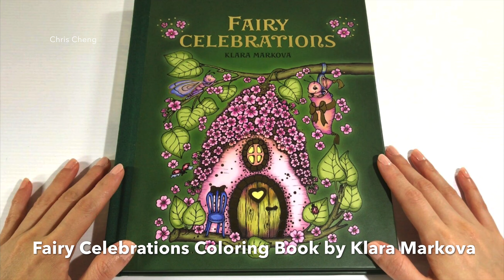SPEED COLORING - THE BLACK SWAN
Sharing How  I Colored "The Black Swan" with Colored Pencils

Coloring Book: Fairy Celebrations by Klara Markova
Colored Pencils: Prismacolor
Gel Pen: UniBall Signo
Paint Marker Pen: Uni Posca
Sharpener: X-ACTO
Desk Lamp: TaoTronics
Pencil Lengthener: Charpak
Paper: Strathmore

TO PURCHASE ON AMAZON.COM
Fairy Celebrations Coloring Book by Klara Markova:
Prismacolor Premier Colored Pencils, Soft Core, 150 Pack:
Uni-posca Paint Marker Pen - Extra Fine Point - Set of 12 (PC-1M12C):
TaoTronics LED Desk Lamp:
X-ACTO Electric Pencil Sharpener:
Strathmore 400 Series Colored Pencil Pad Wire Bound, 30 Sheets, 9/12”:
Chartpak Koh-I-Noor Universal Pencil Lengthener